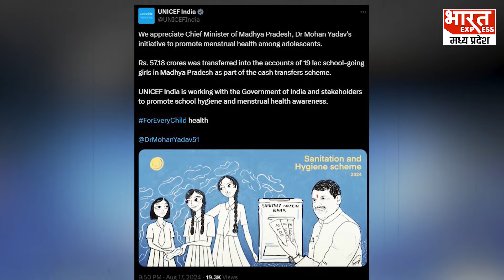बेटियों के लिए MP सरकार की पहल को UNICEF ने सराहा, CM Mohan Yadav की जमकर तारीफ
मुख्यमंत्री डॉ. मोहन यादव द्वारा मध्यप्रदेश में किशोरियों के बेहतर स्वास्थ्य के लिये किये जा रहे प्रयासों को यूनिसेफ ने सराहा है। यूनिसेफ ने अपने एक्स पर किये गये पोस्ट में मुख्यमंत्री द्वारा किशोरियों के बेहतर स्वास्थ्य के लिये सेनिटेशन एवं हाईजीन योजना को अनूठी पहल बताकर प्रशंसा की है।
Producer -  Babita
Editor- Gaurav